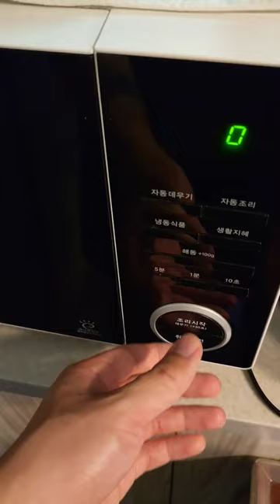How to enjoy Soju & Ramen alone at a Korean convenience store🍸It is called 'Honsul' in Korea